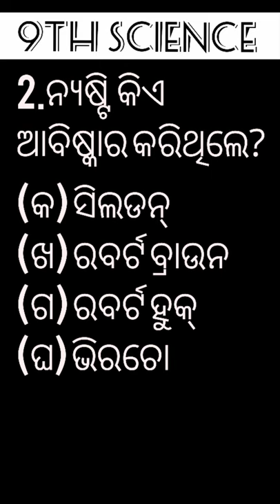MCQ || 9TH LIFE SCIENCE CHAPTER2 QUESTION ANSWER ODIA MEDIUM ||life science short question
Queries Solved :

Objective types question answer
FA-02 preparation, 9th class question answer, odia medium fa2 science, question and answer discussion, life science 9th class,short question chapter2 life science odia medium